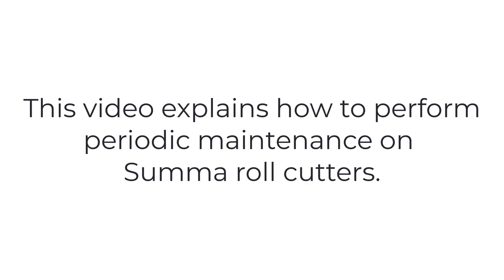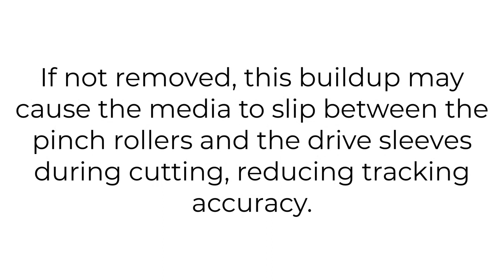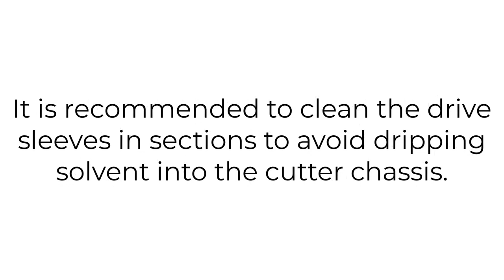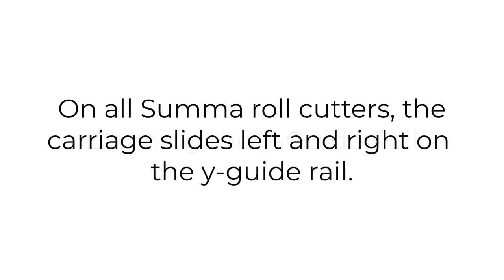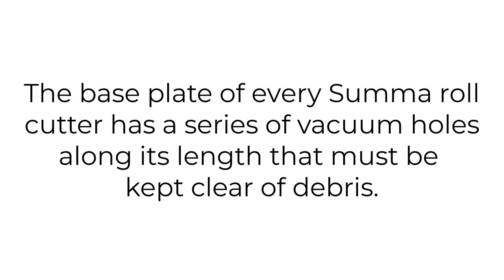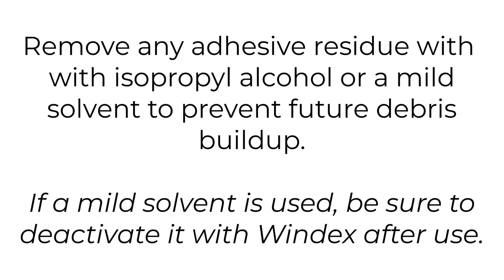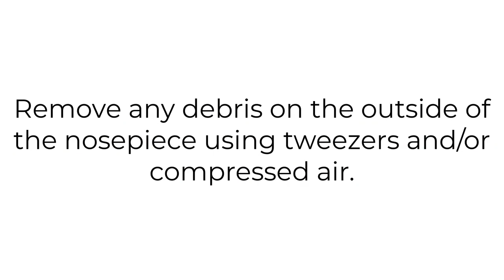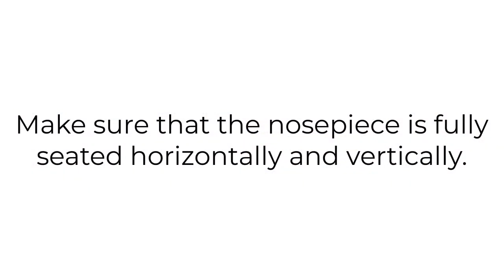How to / Periodic Maintenance of Summa Roll Cutters